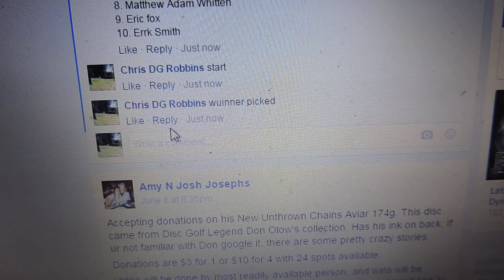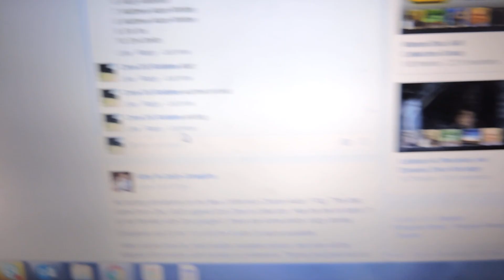Vince Applegate 6/10/16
Swirly Thundy